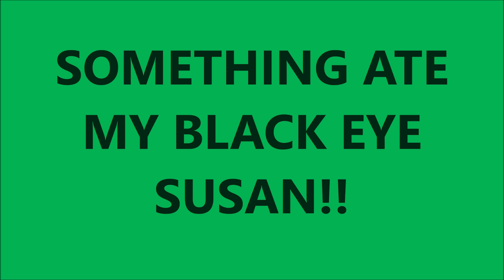SOMETHING ATE MY BLACK EYE SUSAN!!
Join me and let's learn together and get new ideas for your indoor or outdoor plants from my home to your home. I also experiment in rooting many plants OR seeds.

If you would like to Visit my other Channels, I will leave them here below :) First one is Keto recipes, with English subtitles

This channel is Regular recipes i cook for my family, that are not on Keto, with english subtitles

Latino Keto Lifestyle group, Which is in Spanish and English, I mostly opened it for myself and to help other latinos, because i see very little Info on keto for spanish and many spanics confusing keto. It's a group of motivation and support

This Group is English and Spanish, Everyone is welcome IT'S All
MY uploads from my 3 CHANNELS in YouTube...SPANGLISH, There you Can share all your hobbies, upload your photos, etc.